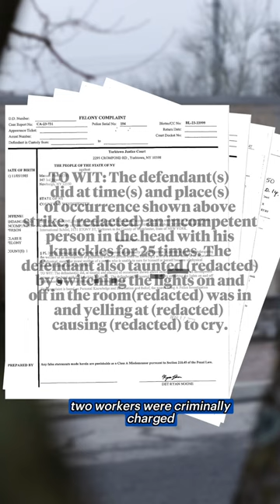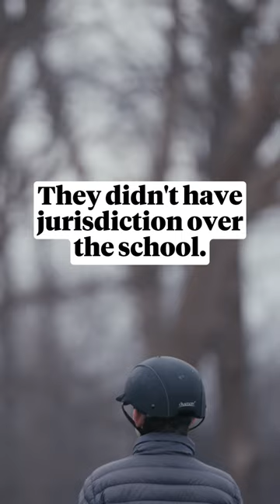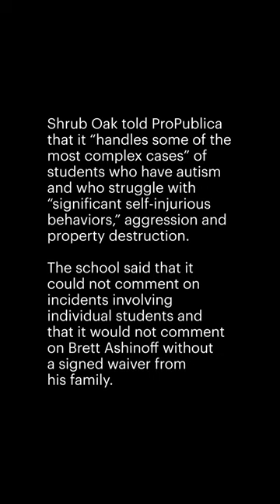This School for Autistic Youth Can Cost $573,200 a Year. It Operates With Little Oversight.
No state agency has authority over Shrub Oak International School, one of the country’s most expensive therapeutic boarding schools at about $573,200 a year. The for-profit school in New York for autistic youth opened in 2018 with grand promises: beautiful dorms, an indoor therapy pool, an equestrian stable, a restaurant-quality kitchen, sophisticated security, round-the-clock care and cutting-edge education for students with autism from around the world.

Some of those promises never materialized. There’s still no kitchen.

A ProPublica investigation — based on records from school districts, court documents and interviews with nearly 30 families and just as many workers — found accusations of possible abuse and neglect: bruises on students’ bodies, medication mix-ups, urine-soaked mattresses and deficient staffing. Many parents and workers, armed with confidential documents and photos of student injuries, described their futile efforts to get authorities to intervene.

In part 2 of our investigation, we headed to Illinois to understand how school districts in the state became the largest out-of-state feeder for Shrub Oak. Read the full story

📰: Jennifer Smith Richards and Jodi S. Cohen
📸: Liz Moughon
🎥: Jose Sepulveda